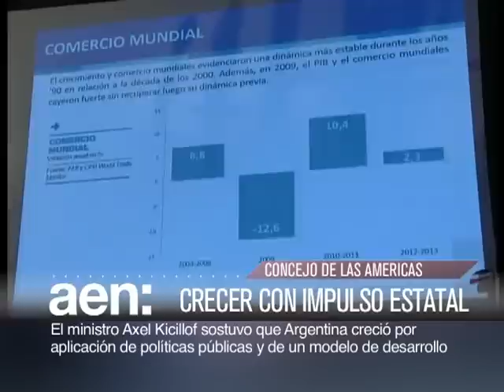Crecer sin deuda: Kicillof defendió las políticas públicas del Gobierno. AEN 29-08 11 HS.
La cámara de diputados convirtió en ley la nueva moratoria previsional que beneficiará a más de 500 mil argentinos.

La malaya Petronas confirmó inversiones por 550 millones de dólares para el desarrollo de petróleo no convencional en Vaca Muerta.

El ministro Axel Kicillof dijo que el crecimiento económico de la Argentina en la última década fue, sobre todo, gracias a las políticas públicas aplicadas por el gobierno.